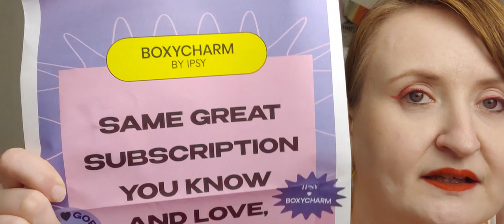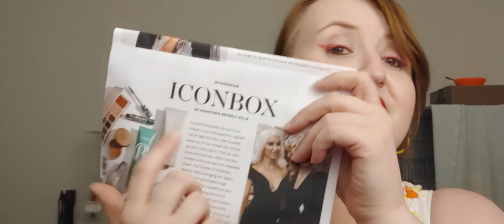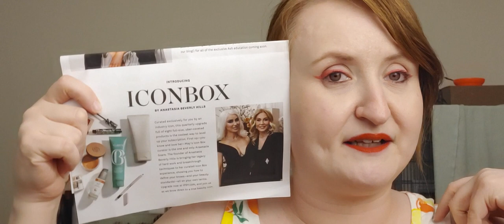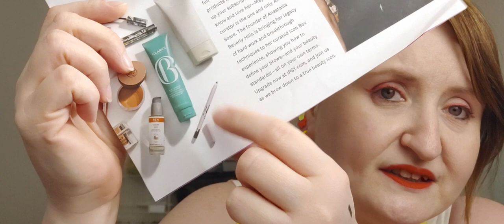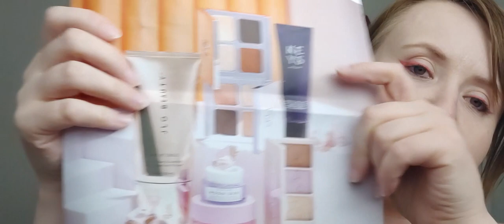Ipsy Absorbed Boxycharm.... BOO👎🏻